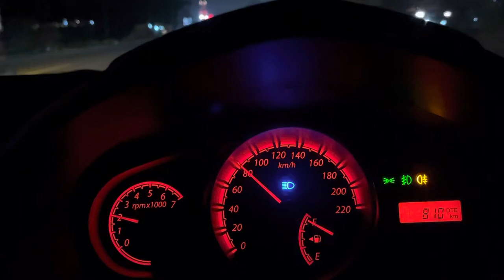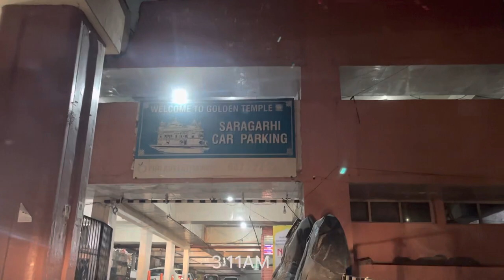KARNAL TO AMRITSAR BY ROAD || Full Night Drive || Road & Toll Tax Information || Family Road Trip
This vlog is about my visit to Golden Temple, Amritsar.
Toll Information :-
Karnal to Amritsar                                                              Rs.
1. Sambhu Ghaggar Toll Plaza, Ambala                         85
2. Ladowal Toll Plaza, Ludhiana                                      150
3. JATL Dhilwan Toll Plaza, Kapurthala                          60
4. JATL Nijjerpura Toll Plaza, Amritsar                           55
                                              Total Toll                                350

Return Journey within 12 hours
Amritsar to Karnal                                                               Rs.
1. JATL Nijjerpura Toll Plaza, Amritsar                            30
2. JATL Dhilwan Toll Plaza, Kapurthala                           60
3. Ladowal Toll Plaza, Ludhiana                                       75
4. Sambhu Ghaggar Toll Plaza, Ambala                          45
                                            Total Toll                                  210

Total Toll 350 + 210 = Rs. 560